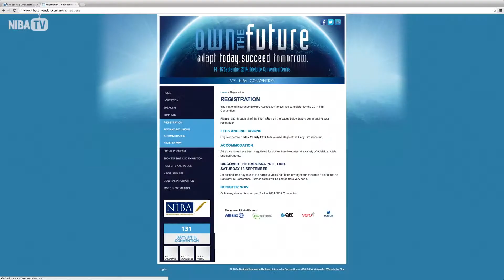NIBATV - Why you can't miss this year's NIBA Convention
The biggest event of the calendar year for brokers is on the horizon and registration is now open.

Brokers will descend on Adelaide, one of lonely planets top 10 cities in the world to visit 2014, to listen to a range of speakers from old-school brokers to high-profile futurists.

President of NIBA, David Wyner talks to NIBATV about what he is looking forward to at this year's convention, what has changed from 2013 and why brokers of all levels will benefit from the convention.

From the masterclasses and key-note speakers to the gala dinner and networking drinks everything is set for a blockbuster few days.

Early bird registration has opened and will cost $990.